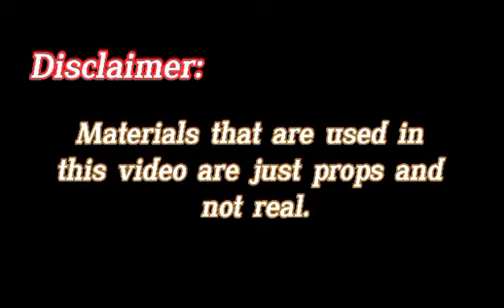E-CIGARETTES USAGE PREVENTION IN SCHOOLS | An Advocacy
Talks about the strctness of schools about bringing e- cigarettes inside the schools. In this video we want to share our experiences in this kinds of activity.